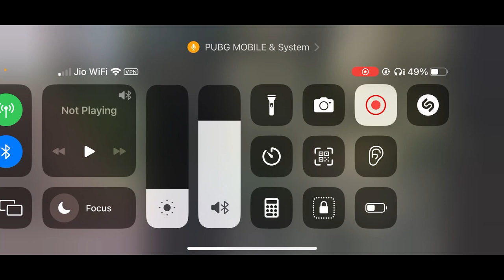VARDAAT HUNDI TA PTA NI LGNA!!